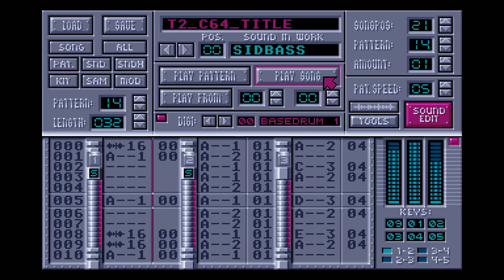Turrican 2 C64 Title Cover by Black (Atari ST Musicmon 2.5 music)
Atari ST cover of Turrican 2 C64 Title
Released at Sommarhack 2016